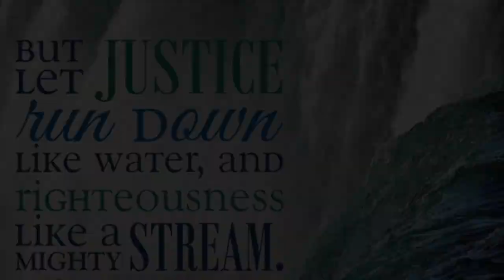FFM 11am Worship 6.21.20